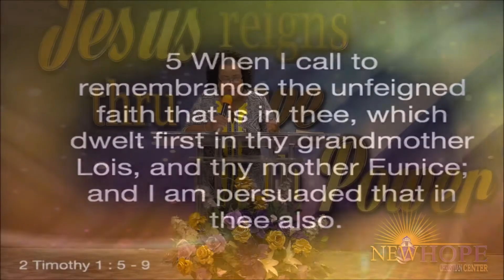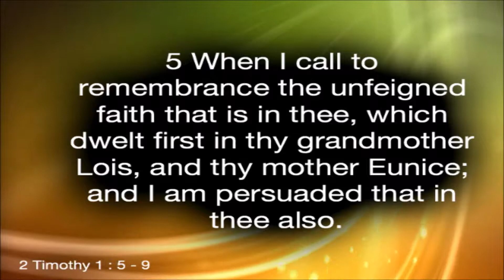HEALTHY GODLY FAMILY SERIES Highlights EPISODE 2